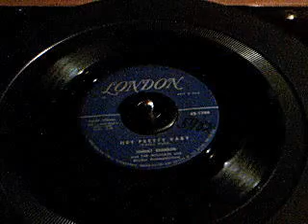Johnny Brandon & the Wildcats - Hey Pretty Baby ~ Rockabilly